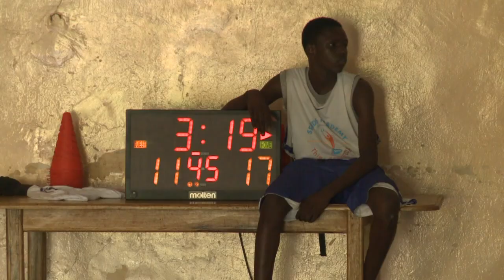Le rêve américain des apprentis basketteurs sénégalais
Au Sénégal, une académie de basket se bat depuis 10 ans pour donner une éducation à des jeunes passionnés de ce sport. Travail et rigueur sont les fondements de la Seeds Academy créée par Amadou Gallo Fall, vice-président de la NBA pour le développement en Afrique. Durée: 01:41